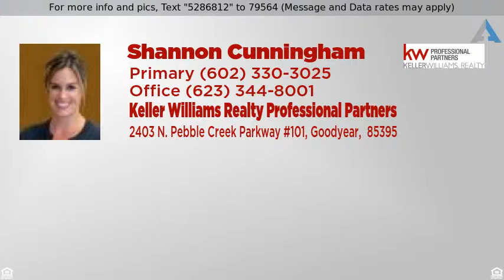Priced at $249,900 - 11637 W ADAMS Street, Avondale, AZ 85323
Great Home, Perfect for the whole Family! Must See

Welcome home! A small courtyard graces the front before you enter through the threshold! Gorgeous flooring, and neutral paint tones lead you throughout the house! Relax in the front great room while enjoying your guests'' company! In the eat in kitchen, create a culinary delight at the center island with breakfast bar while using the custom cabinets, and the abundance of counter space! In the family room, sit and read a good book! All of the bedrooms include plush carpeting, ceiling fans, and large picture windows! The master retreat sit near the bay window while gazing out into the backyard! The master en-suite has dual sink vanities, a walk in shower, and a soaking tub! Outside in the backyard, entertain your guests under the extended covered patio! See this house before it''s too late!